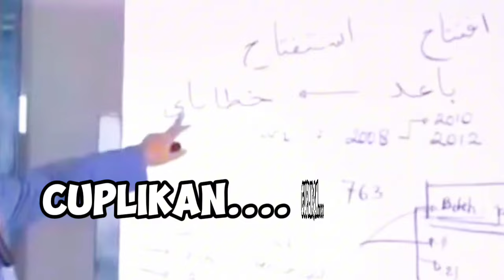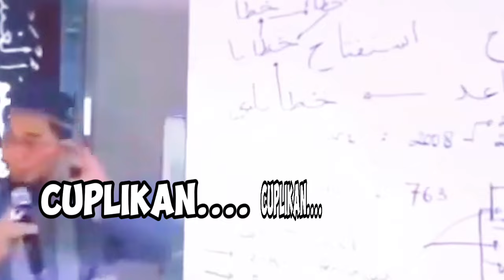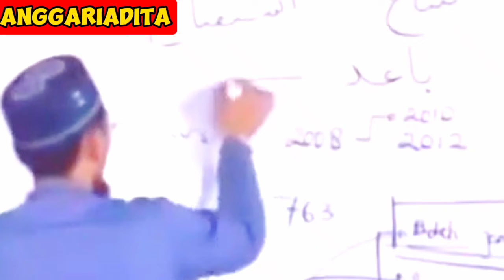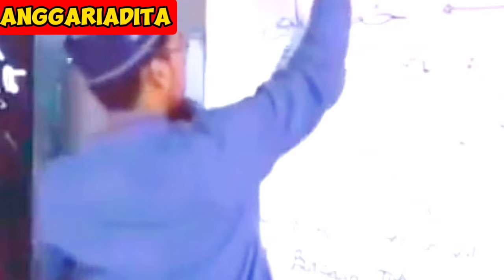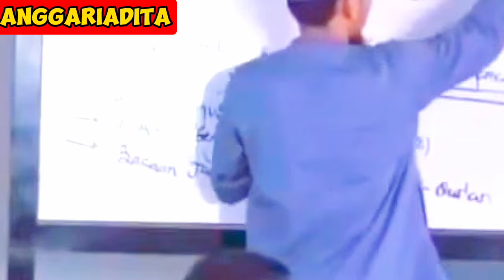CARA AGAR SHOLAT KITA KHUSYUK (SUBTITTLE)-USTADZ ADI HIDAYAT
CARA AGAR SHOLAT KITA KHUSYUK (SUBTITTLE)-USTADZ ADI HIDAYAT@infodanmanfaat#sholat#pray#prayer#islam#quran#lecture#ceramah#uah#ustadzadihidayat#dakwah#prophetmuhammad#khusyuk#islamic#viral#trending#fyp#amalan#ampunan#dosa#sins#anggariadita

Di Video CARA AGAR SHOLAT KITA KHUSYUK (SUBTITTLE)-USTADZ ADI HIDAYAT‎ ini didalamnya membahas tentang cara sholat yang benar agar sholat kita khusyuk dan mendapatkan peluang untuk mendapatkan ampunan dosa seperti yang disampaikan oleh ustadz adi hidayat

Semoga video CARA AGAR SHOLAT KITA KHUSYUK (SUBTITTLE)-USTADZ ADI HIDAYAT‎  ini dapat menjadi manfaat dan menjadikan wasilah bagi kita untuk lebih meningkatkan keimanan dan ketakwaan kepada Allah SWT

Barakallahu fiikuum, Wassalamualaikum Warahmatullah Wabarakatuh